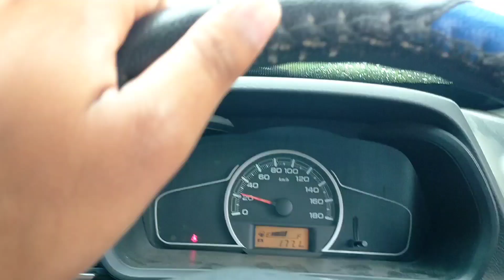बारिश की मौसम में गाड़ी को कैसे रखे !! Barish Ki Mousam Me Gari Ko Kaise Rakhe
हैल्लो दोस्तों आप लोग कैसे है उम्मीद है की आपलोग भी ठीक होंगे

मैं Kunal Kumar Wheller अपने इस चैनल पे स्वागत करता हू आप लोग मेरे वीडियो को ऐसे ही देखते रहे स्पोर्ट करते रहिये आप लोग मेरे सब वीडियो को जितना प्यार देते  है हमेशा प्यार देते रहिएगा आप लोग से बस यही हाथ जोर के बिनती है और मुझे इतना प्यार देने के लीये हम हमेशा आप लोग का आभारी हु

आप सब से यही रिक्वेस्ट करना चाहता हु की आप लोगो को कोई भी टॉपिक का वीडियो जो कि फॉर व्हीलर से रिलेटेड हो और आपको जानना हो तो आप कमेंट करके जरूर बताये हम वो वीडियो आप लोगो के पास पहुचाने की जरूर कोसिस करेंगे!